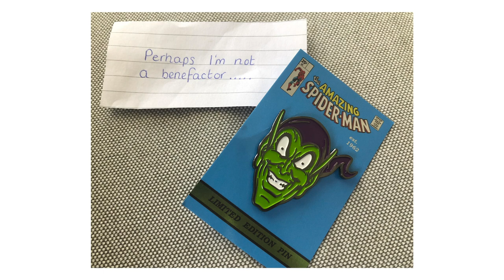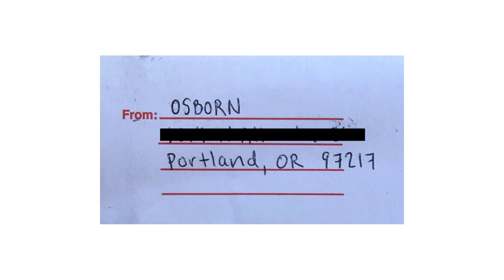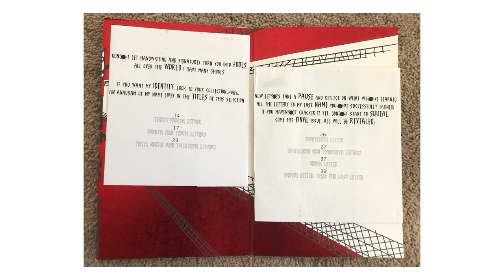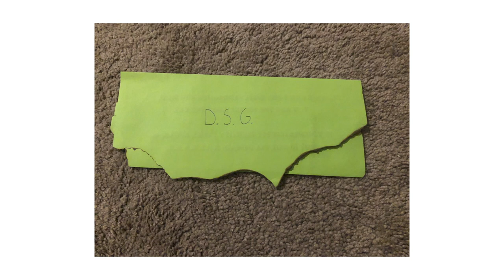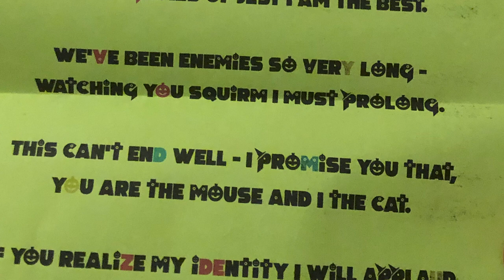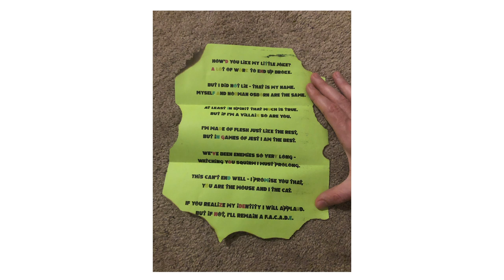Annual #1: The Letters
It’s Chatsworth, 2020. Dan Gvozden, a popular Spider-Man podcaster has been receiving anonymous letters from a mysterious figure who calls himself Norman Osborn. Suspected is his affable cohost, Mark Ginocchio.

Now, it is up to Mark’s wife, Erin, to exonerate her husband and uncover the mystery of who is behind these threatening mailers. Dan Gvozden’s life may hang in the balance, but the trouble is… Norman Osborn could be anyone.

“Annual” is a true-crime podcast produced by Dan Gvozden and Amazing Spider-Talk. We strongly advise you start listening with episode one of the series.

You can follow the clues with each episode to help us crack this very real and very much ongoing case. Can you figure out who Norman Osborn is?

This episode was painstakingly edited by Rick Coste. Our theme songs were pilfered from Nick Thorburn for parodic use. Featuring the voice talents of Erin Ginocchio, Mark Ginocchio, John Ginocchio, Dan Gvozden, Amy Gvozden, Rick Coste, Tristan Mathews, Rosa Munguia-Mathews, Ian Levenstein, Donovan Morgan Grant, Kris Markl, Grant Hutchinson, Matthew Deragisch, John Nieves, and Wyatt Unger.